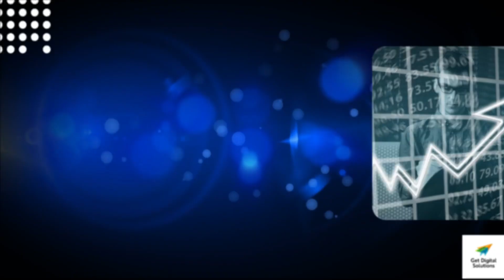Gds Media - We Turn Click Into Client | Digital marketing Agency | Social Media marketing Agency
Every brand needs a great digital marketing strategy. Why?

Well, without social media it’s difficult for your customers to find you and understand what you do. While with exemplary digital marketing services your customers will be able to spot you in just seconds and be enthralled by your story and your personality.

So, gear up and get ready to rule the digital space!

GDS Media is a premier creative digital marketing company providing top of the line digital experiences using creative and innovative solutions. The diverse expertise and experience of our in-house team allows us to dive deeply into our clients’ needs, goals and objectives so we can put data, storytelling and technology to their most effective use, and deliver more, every time.

Analyze your website/social media & know the visibility of your business in the online world!

Plan - Execute - AUDIT - Adapt

Why conduct a digital marketing audit?

While digital promoting methods are vastly advantageous once applied intelligently, they need to be amended often to adapt to the evolving algorithmic program updates and trends.

The online traffic directed to your website, your target market being disengaged and a decline in sales growth are just a few of the examples that indicate the requirement for a digital marketing strategy audit.

The digital marketing audit report expounds on the operational insights, providing you with the power to style and implement the changes needed to bridge the gaps so as to attain the specified results.

Benefits:
Discover major Strengths & Weakness
Get Actionable Insights and Enlarge your Online Existence
Identify the right KPIs that suits your Business
Boost Conversions & Improve marketing ROI
Refocus on your Marketing efforts with our Free AUDIT Report

YOU ARE JUST A FEW MOMENTS AWAY FROM INCREDIBLE GROWTH

Got frustrated with slow growth? Got stuck? Don’t worry we got you covered!

Sign Up for a Free 30 Minute Consultation Call and get your things done!

What to expect from your Free Consultation Call:

During your free marketing consultation, you’ll speak with one of our most marketing-minded brains about your Company’s Goals & Pain Points.

We’ll talk about your Company’s Marketing status till date, who your Audiences & Competitors are, and what you most want to achieve with Marketing so that we can recommend the right Platforms & Approaches for you.

LET US HELP YOU GROW FASTER, GENERATE SALES  & IMPROVE DIGITAL EXPERIENCE:
Absolutely Free Consultation
Speak to a real Marketing Specialist about your Goals & Requirements
Receive the best recommendations based on your conditions.